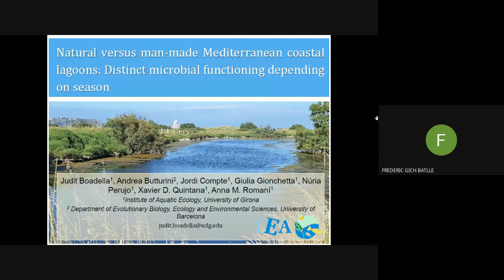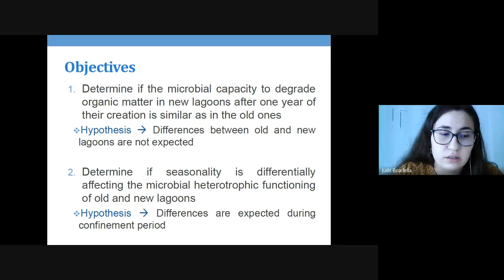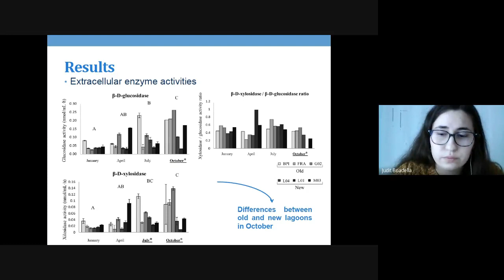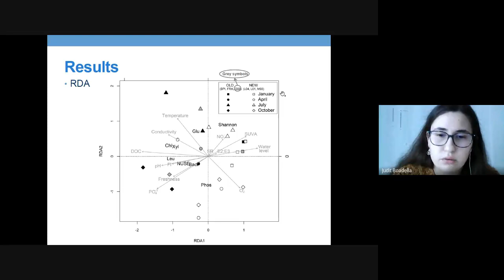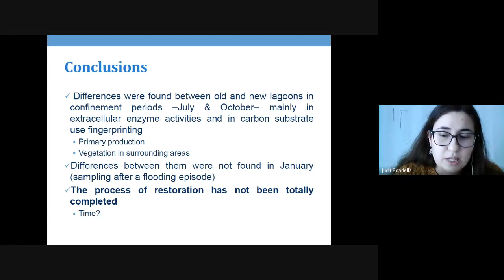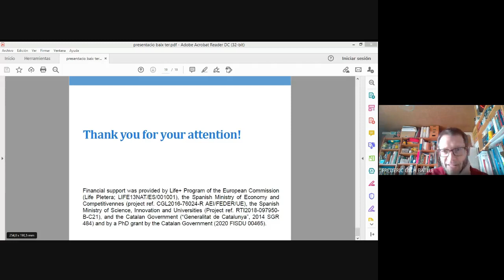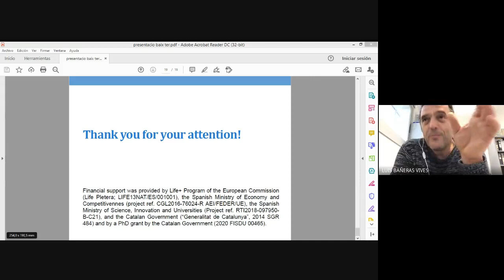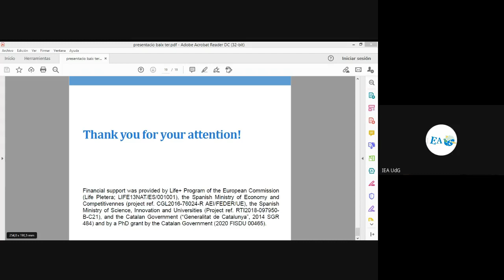#1 Natural vs. Man-made Med coastal lagoons: Distinct microbial functioning depending on season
2021 IEA's SEMINARS

#1 "Natural versus man-made Mediterranean coastal lagoons: Distinct microbial functioning depending on season" by Judit Boadella.

Live streamed via IEA's Youtube Channel on February the 19th, 12h30 (CET)

Language: English

The Research Group on Ecology of Inland Waters (GRECO) belongs to the University of Girona (UdG) and is composed by the faculty and staff from the Ecology unit (Department of Environmental Sciences) of the University of Girona, which is attached to the Institute of Aquatic Ecology (IEA, UdG).
(Grup de Recerca en Ecologia Aquàtica Continental -GRECO-,
Institut d’Ecologia Aquàtica, Universitat de Girona).